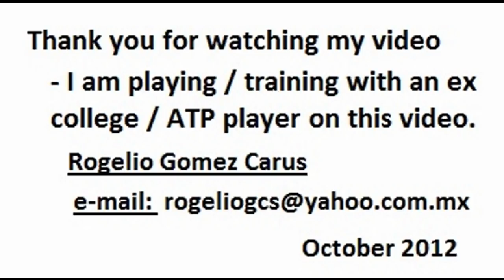Rogelio´s tennis video no. 3 (short version)